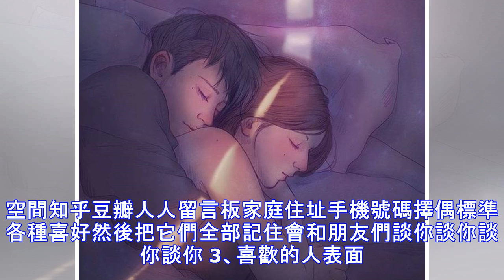處女座和最愛的人在一起睡覺，才會做出這10種行為！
1、把腿架在他身上，只有這樣才能安心 2、“哎呦，你又壓著我的頭髮了，煩人”這是我說過最多的一句話 3、睡一個被窩，總是不敢翻身，生怕對方沒被子，半夜醒來，迷迷糊糊的給她掖了掖被子，繼續睡覺 4、半夜渴了，為對方倒一杯水 5、情到深處自然啪 6、他醒來去上廁所，我也醒了，就跟在他屁股後面，一起去廁所。 7、枕著男友的胳膊睡了一夜，醒來看著他的臉，自己偷偷的樂，一股子幸福感。 8、感冒發燒了一夜，他也一夜沒睡。 9、週末賴在床上，直到中午都餓了，才想起來吃飯。 10、我倆同時醒，睜開眼看到的第一件事物都是對方，然後同時微笑。這樣的早晨特別美，也不知道為什麼，心情一整天都很好。處女座喜歡一個人大致...